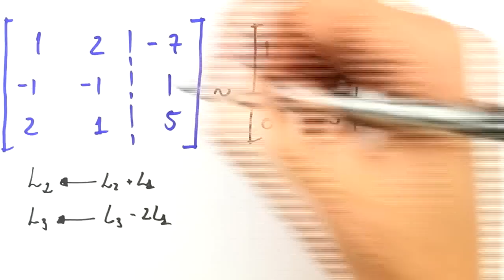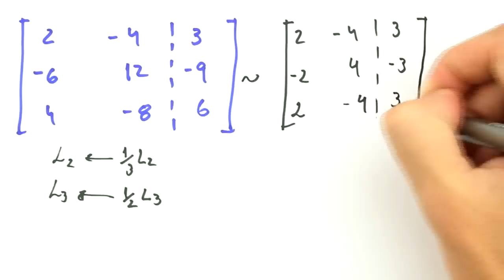Me Salva! ALG07 - Álgebra Linear - Escalonamento: Exercício 2